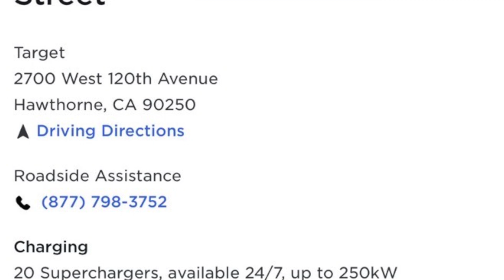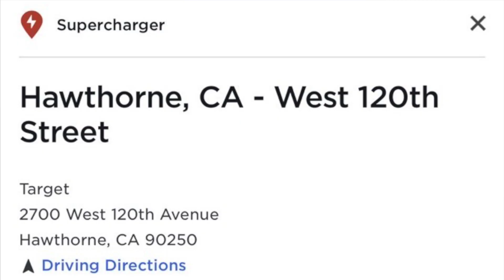NEW ‘Magic Dock’ Tesla Superchargers Coming | CCS Compatible!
Tesla’s first indication that that CCS compatibility is coming to Tesla Superchargers with a preview within the mobile app. Soon all Non-Tesla EVs should be able to use the supercharging network